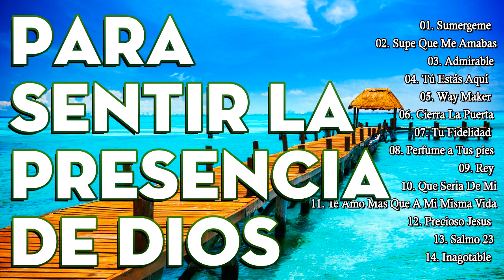Musica Cristiana Para Sentir La Presencia de Dios - Hermosas Alabanzas Cristianas De Adoracion 2022